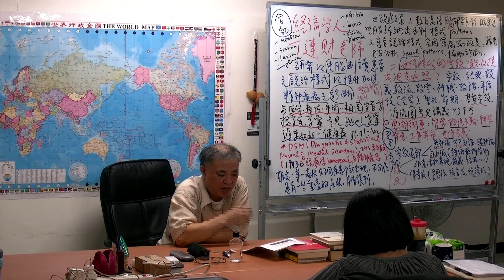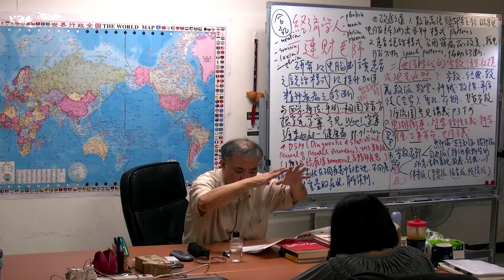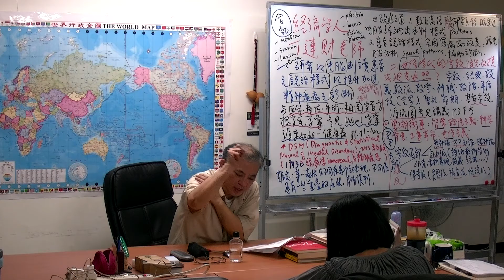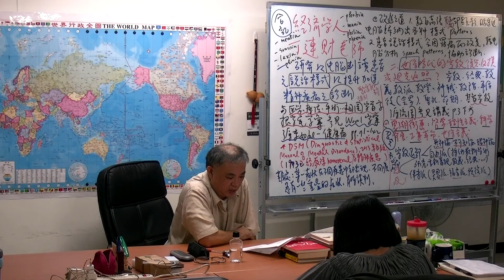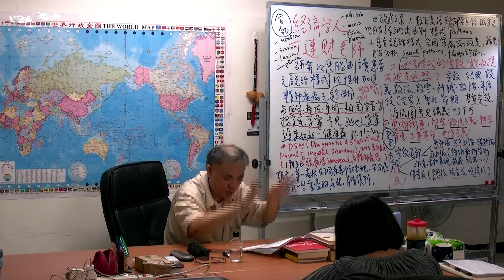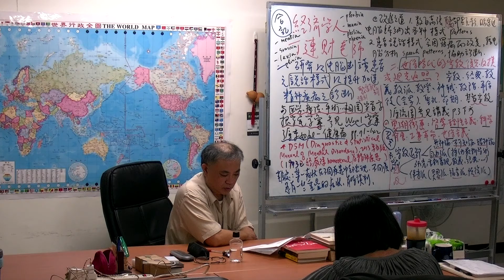AI語意分析輔助精神科醫師-丁老師-經濟學人導讀- 2018/10/27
電腦會撿土豆，也會協助醫師看病
人工智慧藉由分析患者談話模式輔助精神科醫師診斷

原文
A simpler, better way to diagnose mental illness
Patterns of speech may be telltales of particular symptoms

Diagnosing mental illness is difficult. Giving broad names such as "schizophrenia" and "bipolar disorder" to particular sets of symptoms helps psychiatrists and patients discuss and treat what is going on, but many traits are symptomatic of more than one such named condition, giving plenty of scope for mislabelling. Moreover, the specialised interviews required to detect the presence of particular traits are time-consuming and require specific training to conduct.

A shortcut to reliable psychiatric diagnoses would therefore be desirable. Justin Baker, a psychiatrist at Harvard Medical School, and Louis-Philippe Morency, a computer scientist at Carnegie Mellon University, in Pittsburgh, think they have one. As they told the International Conference on Multimodal Interaction in Boulder, Colorado, on October 19th, they believe they can extract a lot of relevant information from patients' speech patterns.

Rather than tackle all mental illness at once, Dr Baker and Dr Morency focused on psychosis. This is the experience by a patient of hallucinations or delusions—in other words of a "reality" at variance with the general consensus of other people. Psychosis is particularly symptomatic of schizophrenia, but is also common in bipolar disorder. And it is, in turn, capable of division into traits of its own, such as impulsive hostility, emotional withdrawal, conceptual disorganisation and delusions of grandeur. These can be used to refine an initial diagnosis of a broader condition.

To test the idea that patterns of word use might help diagnose such traits, Dr Baker and Dr Morency let their computers loose on transcripts of 53 interviews with 28 psychotic patients at the McLean Hospital in Belmont, Massachusetts. These were people who had been studied thoroughly by conventional psychiatric techniques. They had therefore had their specific psychotic traits classified. And patterns the two researchers did indeed find.

For example, patients who commonly used power-related words like "important", "superiority" and "exploit" generally turned out to have the traits of delusions and grandiosity. Conversely, there was an inverse correlation between patients' use of words relating to time and space, such as "yesterday", "lately" and "nearby", and the trait of poor reality monitoring. Those who rarely or never used these words showed significant detachment from reality.

In addition to these specific correlations, the overall severity of a patient's psychosis, regardless of the detailed pattern of traits, appeared to correlate with his use of emotionally loaded words. The absence of positive words in a transcript, and a preponderance of negative ones, such as "gloomy", "dark" and "sadly", was characteristic of those whose psychotic disorder was severe.